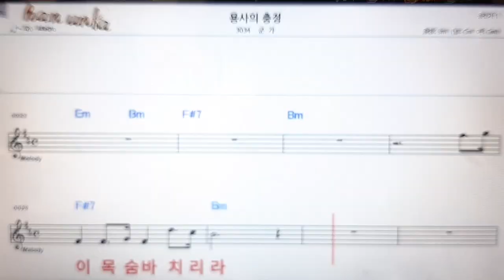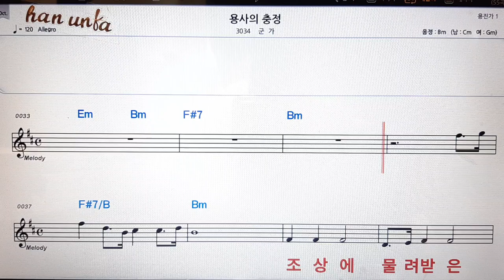용사의 충정/군가👍노래 반주, 코드 악보,가라오케💋Karaoke*Sheet Music*Chord*MR